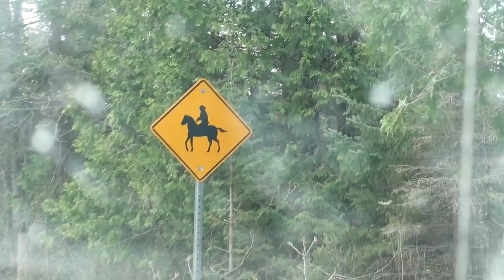BUYING SOPHIE A HORSE PART 2 Day 130 (05/10/18)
BUYING SOPHIE A HORSE PART 2 - SHE WAS AN AMAZING HORSE BUT SOPHIE COULDN'T GET HER GOING.

06:05 Sun Sun Sun - Martin Hall
08:02 Higher Ground - Marc Torch
09:36 Feel About It - Cacti
11:38 Insatiable - Aldenmark Niklasson

DaybyDayVlogs
110 North Front Street - A3,
Suite #213
Belleville, Ontario, K8P 0A6
Canada